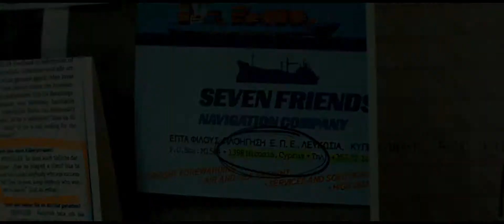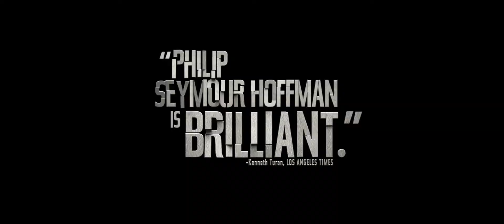A Most Wanted Man - Official® Trailer 1 [HD]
Release Date: July 25, 2014 (limited)

Adapted from the best-seller by master spy novelist John le Carrι, "A Most Wanted Man" takes place in present day Hamburg, Germany where a mysterious, tortured and near-dead half-Chechen, half-Russian man on the run arrives in the city's Islamic community desperate for help and looking to recover his late Russian father's ill-gotten fortune. Nothing about this young man seems to add up; is he a victim or a thief or, worse still, an extremist intent on destruction? Drawn into this web of intrigue is a private British banker and a young female lawyer determined to defend the defenseless. All the while, they are being watched by the brilliant, roguish chief of a covert German spy unit (Hoffman), who fights to put the pieces together as the clock ticks.

Cast: Philip Seymour Hoffman, Rachel McAdams, Robin Wright, Willem Dafoe, Daniel Brόhl

Studio: Roadside Attractions (Lionsgate)
Director: Anton Corbijn
Screenwriter: Andrew Bovell
Genre: Action, Thriller